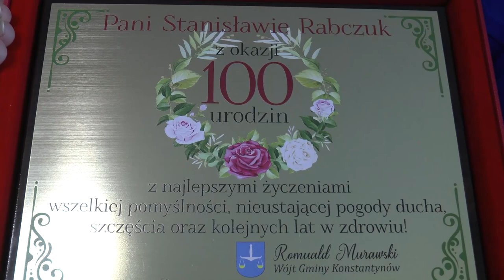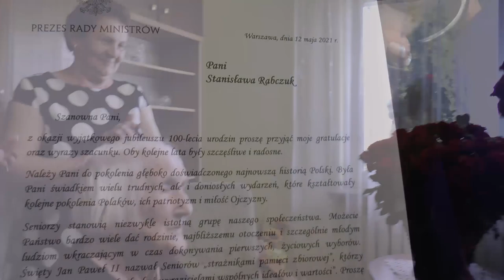Sto lat pani Stasi!